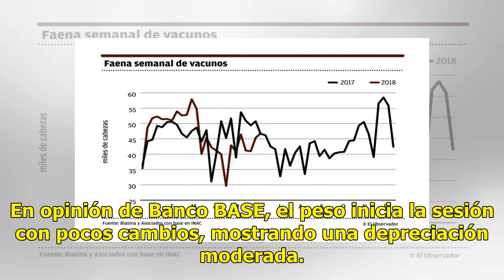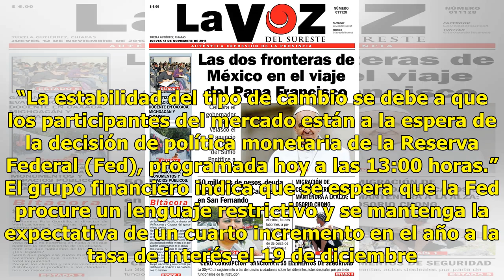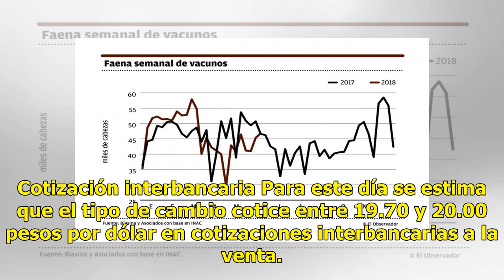El dólar abre al alza, se vende hasta en 20.33 pesos en bancos capitalinos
CIUDAD DE MÉXICO.  (Notimex).- Esta mañana, el dólar libre se vende hasta en 20.33 pesos, ocho centavos más en comparación con el cierre previo, y se adquiere en un precio mínimo de 18.80 pesos en ventanillas bancarias de la capital. En opinión de Banco BASE, el peso inicia la sesión con pocos cambi...